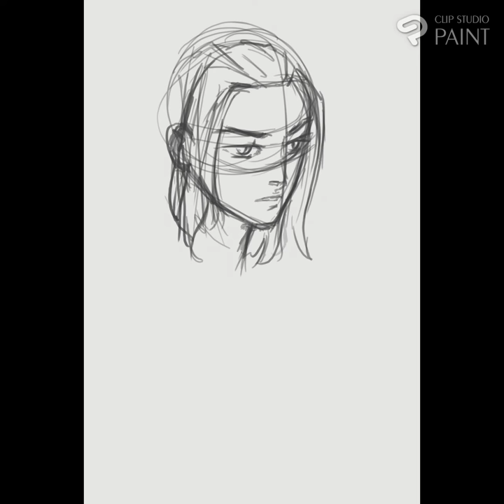Young Emet - Selch of Final Fantasy XIV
Process of my art on making Young Emet-Selch. Using Clip Studio Paint.